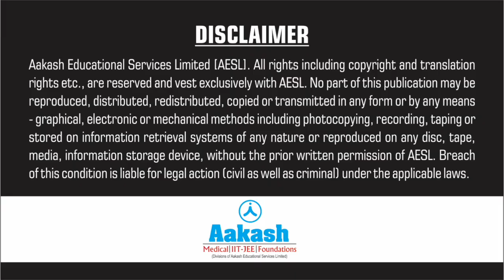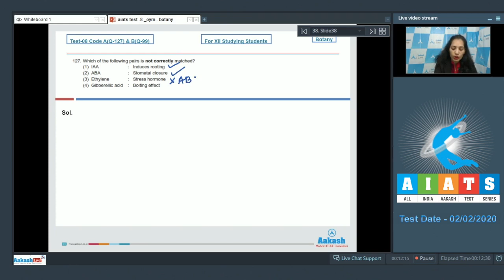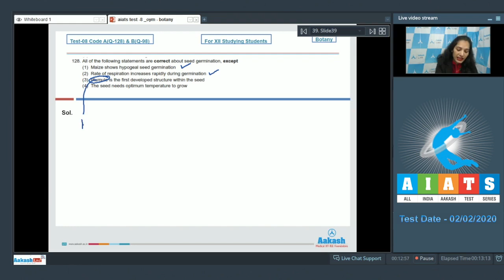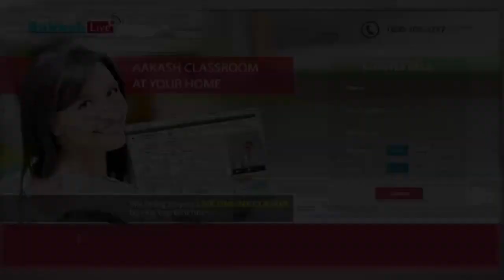AIATS TEST 08 Code A&B For XII Studying Students BOTANYMEDICAL 2020OYMCF Q126 to 130